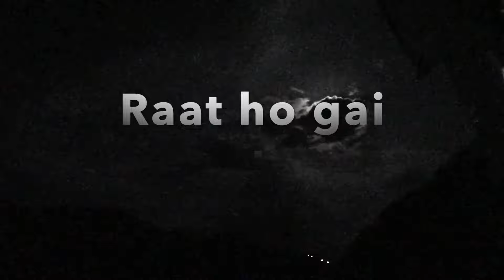The las day in Kashmir, Lawaat Part 4